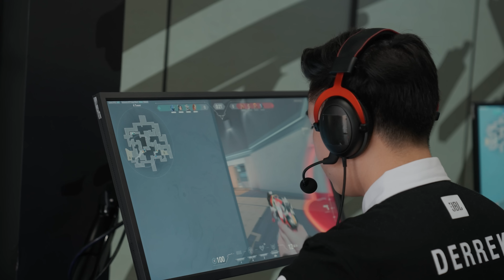We are back! How 100T Valorant Qualified for VCT Groups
Get a behind the scenes look at the 100 Thieves Valorant team as they played through the second VCT open qualifier! Asuna, Bang, Stellar, Derrek and Will give their thoughts on how each of the matches went. We faced Team Reckaroo and Soniqs on Friday, and 100T Valorant won both matches with a CLEAN 2-0. They went up against NYFU with confidence after beating them in the previous week and took the match 2-1. The final qualifying match was against Akrew and the boys closed out the match with another 2-0. 100 Thieves Valorant start playing in the Group stage of the VCT Stage 2 Closed Qualifier on 5/13!

100 Thieves Valorant Roster:
- Asuna, Bang, Derrek, Stellar, Will